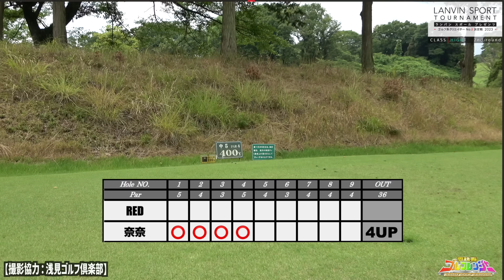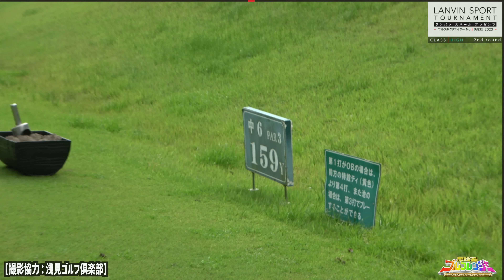【ゴルフ系クリエイターNo.1決定戦】東北高校ゴルフ部出身の美女ゴルファー奈奈ちゃんとREDの勝敗が決まる!!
前半の1〜4Hは奈奈ちゃんのチャンネルで

提供：LANVIN SPORT（ランバン スポール）
▼LANVIN SPORT オフィシャルオンラインストア：

レンジャーオリジナルモックネックと目土ボトルはこちら